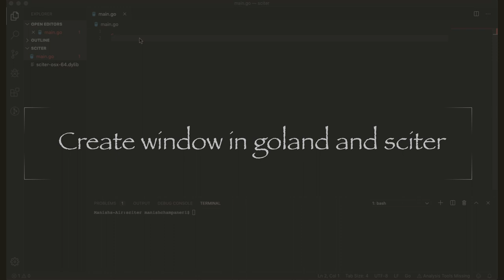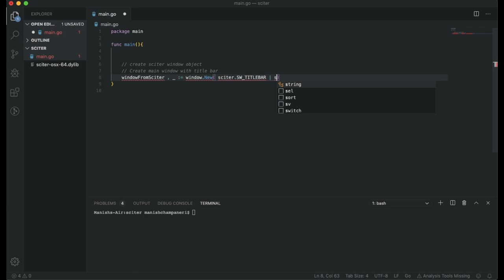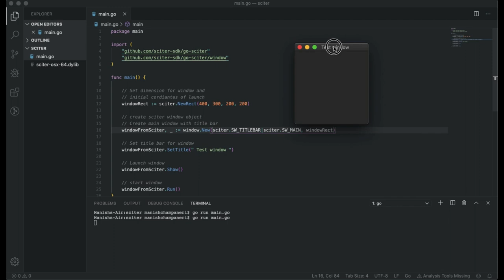Create GUI window with Golang and Sciter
Give your contribution to make sciter engine opensource

Sciter-sdk provides gui library, It supports D, C, C#, Golang, Rust, Pythod and C++.